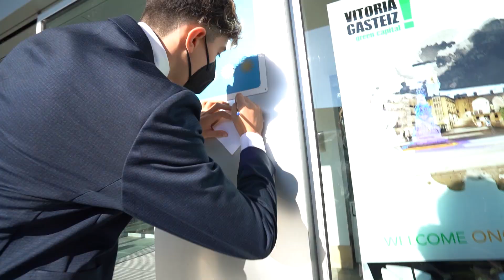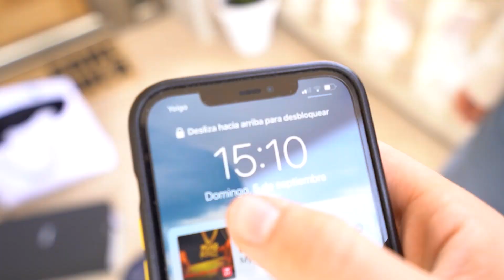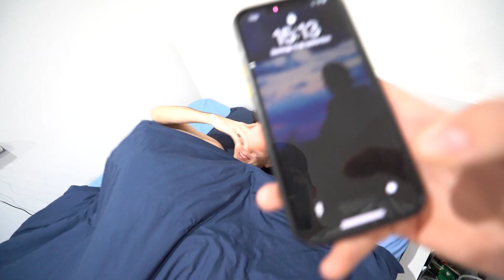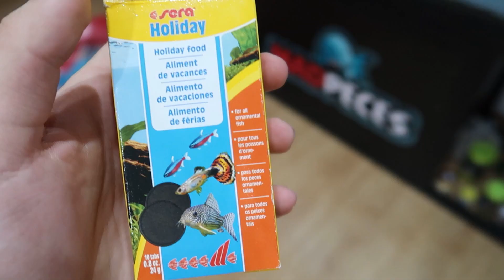EL DÍA QUE ME DIERON UN PREMIO EN LA TELEVISIÓN!